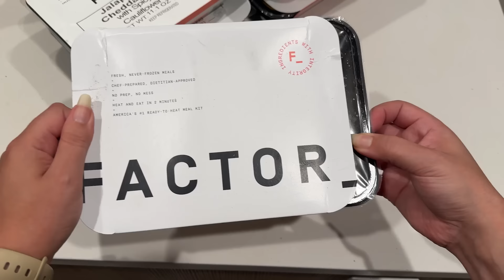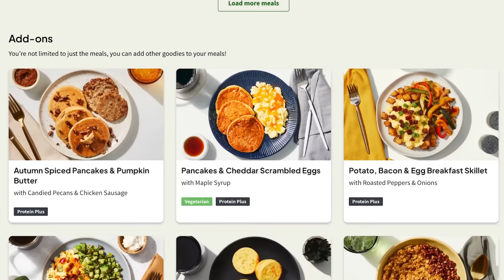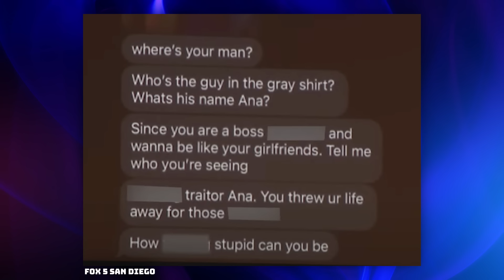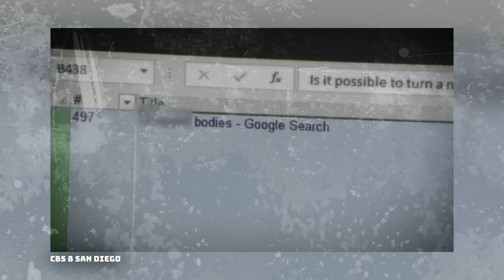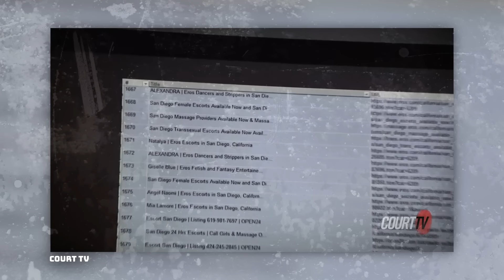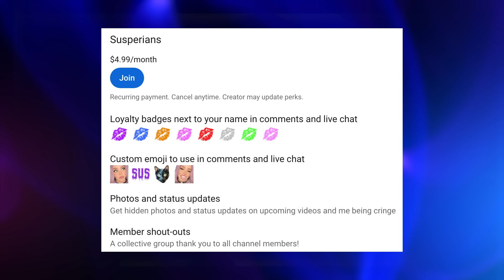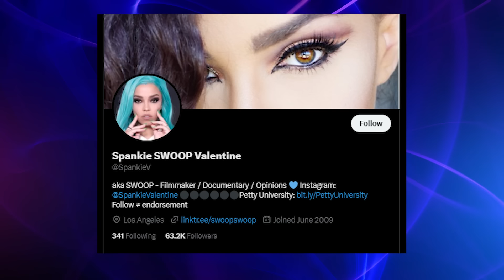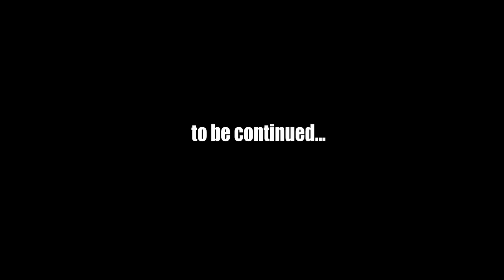How This TikTok Star Became a Killer: Ali Abulaban (JinnKid) | Caught on Camera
How this TikTok star Ali Abulaban aka JinnKid became the worst and ended the life of his wife Ana Abulaban and her friend Rayburn Barron. Ali Abulaban was just sentenced after the horrible things he did, but he’s still talking and still saying the jury got it wrong. Was it intentional? Was it passion? What do you think? Is there more to this story in the Suspool? One thing is clear: Ana Abulaban and Rayburn Barron were innocent, kind people who should still be here today.

00:00 Tony’s Temper
06:45 Say Hello to My Little Friend
17:36 A Brave Woman
22:33 Worst Actor
31:51 Trials and Egos
47:20 Throw Away the Key
53:45 The Suspool

Alisa
Amy Benedetti
Arctic
Ariela Gazin
Azzyquemint
Cassandra Leak
Chaos-Chan
Cody Witter
Cory Archibald
Daryn Meredith, MBA
Debbie Ronk
DysLixia
Elyn Janes
george lopez
Iva Morris
Jennifer Kirrane
Jordiyn Mae
Kas Roth
Kathryne Martins
Kayla Dunlap
Kesten Davis
Lydia
Michelle Spencer
Rowan Catara
Sarah North
T.J. Starling
Tajah Pruitt
The Rees Family
Tiana Clewis
TnSMOM
Turel82